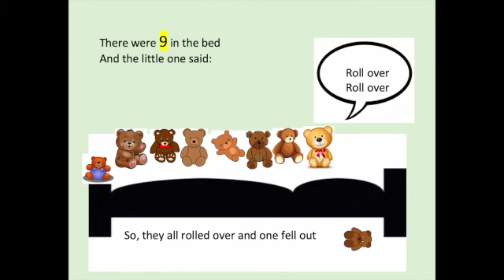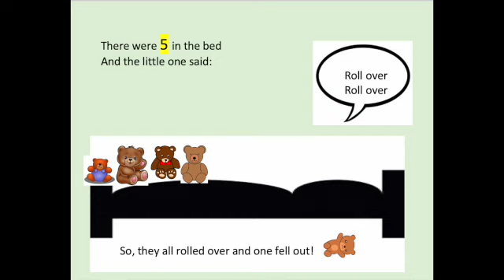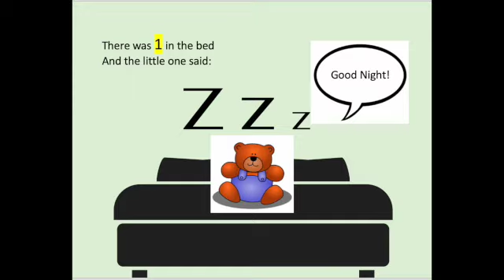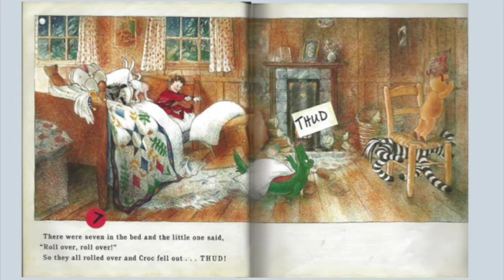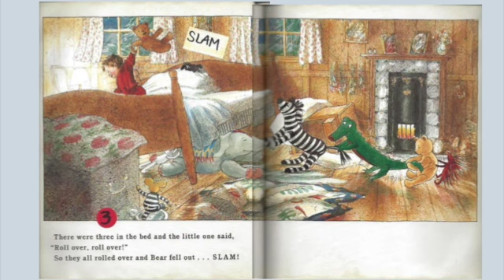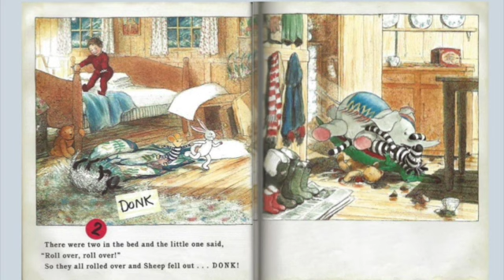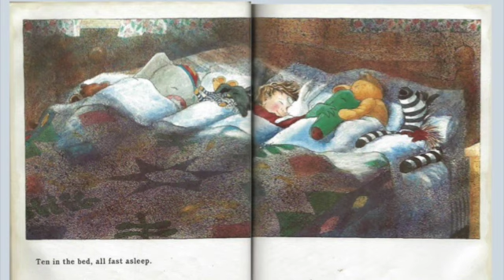There Were 10 in the Bed (sung-chanted) read by Holly Deuel Gilster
The 1st version is a simple singing song, the 2nd is done as a 'rap' with a repeating chorus for the students to join in.